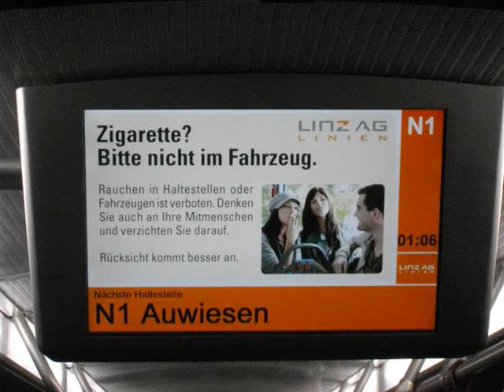Die Nachtlinien N1 und N4 in Linz 2013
FO 061 fährt als N1 in den dunklen Hauptbahnhof ein.
Die Nachtlinien N1 Universität - Auwiesen und N4 Stadion - Pummererstraße in Linz am 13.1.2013